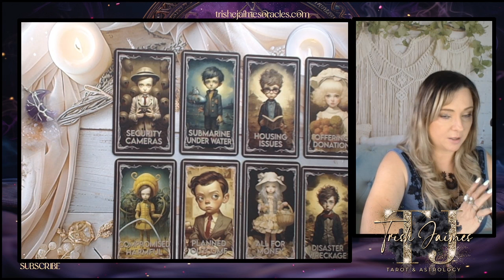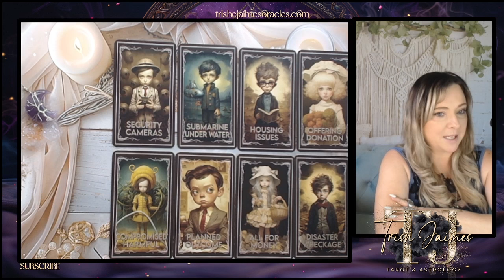🔮 Tarot Reading: What’s Next for Elon Musk? 🚀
Elon Musk
Welcome to Trishe Jaimes Tarot! 🌟 I'm Trish, and today we're diving into an exciting oracle card reading to uncover what world events might be coming up with Elon Musk . Join me as we tap into the mystical energies of the universe and explore the possibilities that lie ahead. Using  the Predictions Oracle to gain insights into Tesla robots and the military, new unknown technology – available at;